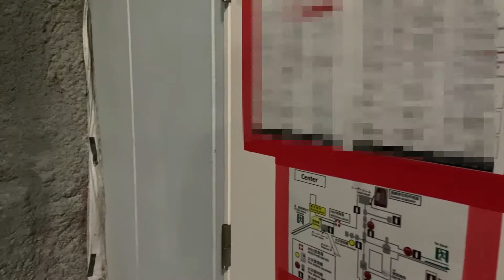Dive into KAGRA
宇宙空間からKAGRAにむけて降下、中央実験室まで進入します。